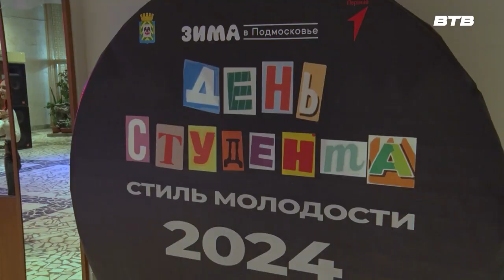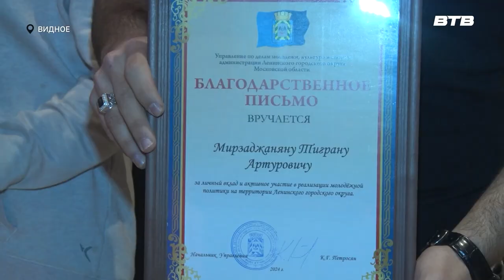ЗАЧЁТНЫЙ ПРАЗДНИК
В кинотеатре «Искра» прошло праздничное мероприятие, посвященное Дню студента. Праздник был организован для учащихся Московского регионального социально-экономического института и колледжа «Московия», а также для всех обладателей студенческого билета.